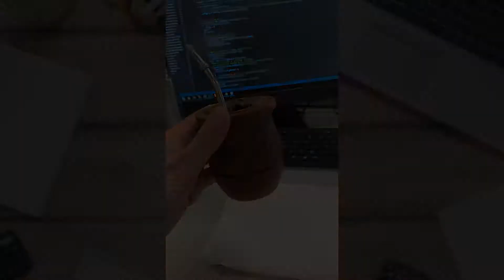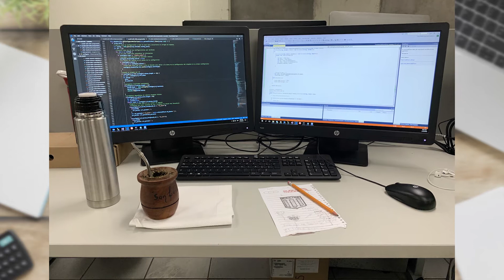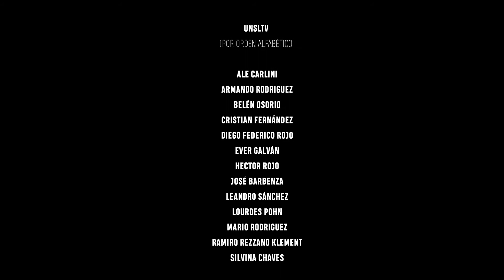Viaje de Egresados - Juan Imperiale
Viaje de Egresados es una serie web que muestra un día en la vida de diferentes egresados y egresadas de la Universidad Nacional de San Luis. Los/as protagonistas se encuentran trabajando o completando su formación fuera de la provincia y muestran en primera persona, su rutina diaria y su experiencia en el exterior.

En este primer capítulo conocemos a Juan Imperiale, egresado de la carrera de Ingeniería en Informática de la Universidad Nacional de San Luis. Nos mostrará su día a día en la ciudad de Monterrey, México.